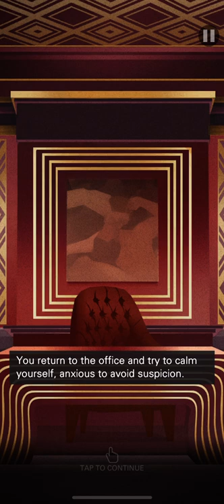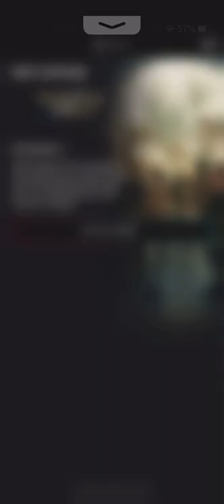WELCOME TO THE JAZZ AGE! (EPISODE 1) — IMMORTAL THIRST, ORIGINALS: INTERACTIVE STORY SERIES.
WITH GEM CHOICES UNLOCKED AND EPISODE COMMENTARY!